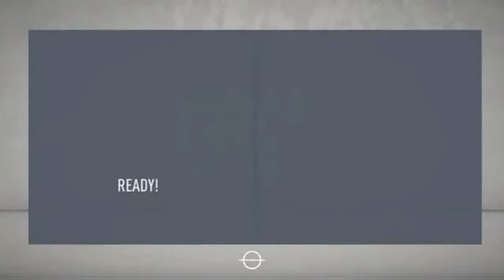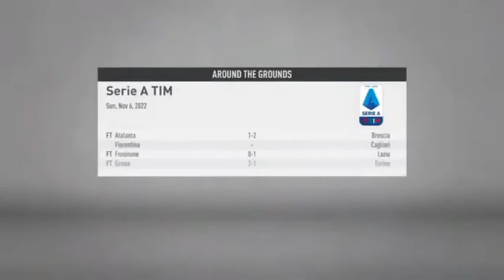FIFA 2O CAREER MODE HAS BETRAYED US!!!! | luisi21 Gaming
Hey guys, good morning , good evening or goodnight wherever you watching from. Here’s my walk through of the good and bad things on career mode. Then I take you through my career mode and my squad.